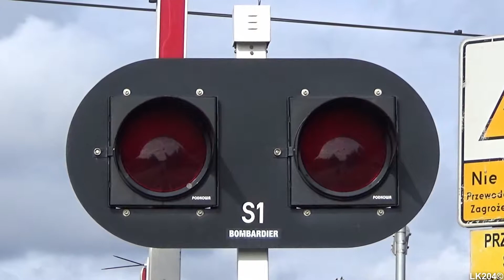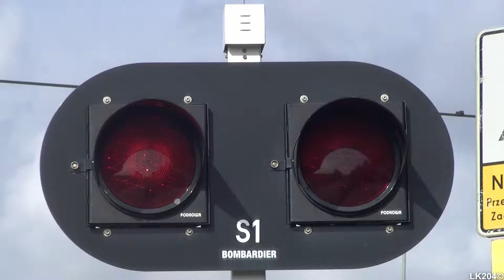(ET22) SSP Gdańsk ul. Łanowa + Rp1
Zapraszam na drugi film z wyjazdu nagraniowego do Gdańska z dnia 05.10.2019 roku. W tym filmie prezentuję SSP znajdujące się na ul. Łanowej zaraz przed stacją Gdańsk Olszynka.

Wyposażone jest w automatykę SPA-5 produkcji Bombardier Transportation (ZWUS) Polska sp. z o.o, która steruje domyślnym zestawem urządzeń, którymi są dwa sygnalizatory EHZ-75, dwa napędy rogatkowe EEG-3 oraz dwa głośniki EDE-1 z generatorami dźwięku EDG-4. Całość została oddana do użytku w roku 2016.

Przez przejazd przejeżdża pociąg towarowy PKP Cargo z lokomotywą ET22 na czele.

Informacje ogólne o przejeździe:
   - numer i kategoria: 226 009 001; B
   - rok budowy: 2016
Sygnalizatory:
   - ilość: 2
   - typ: EHZ-75
Rogatki:
   - ilość: 2
   - typ: EEG-3
Sygnał akustyczny:
   - ilość generatorów: 2
   - typ generatora: EDE-1
   - element strategiczny: EDG-4

Film został nagrany 5 października 2019 roku.